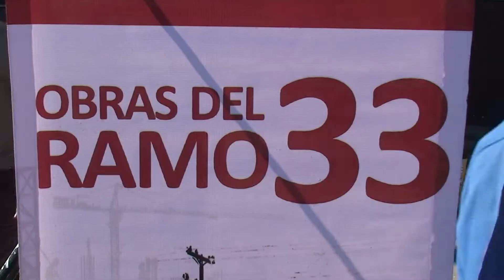EPT ENTREGA OBRAS DEL RAMO 33 EN PRIMARIA "GRAL. FEDERICO CHAPOY"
Con una inversión de 750 mil pesos y 480 estudiantes beneficiados, la mañana de este lunes el Presidente Municipal de Ensenada, Enrique Pelayo Torres entregó una cancha de usos múltiples y un módulo de sanitarios en la Escuela Primaria "Gral. Federico Chapoy".

El Gerente General del Consejo de Urbanización Municipal de Ensenada (CUME), Ricardo Fletes García explicó que la obra se ejecutó con recursos provenientes del Fondo de Infraestructura Social Municipal Ramo 33, destacando que originalmente el comité de obras solicitó la pavimentación del acceso principal a la primaria, petición que les fue negada por no cumplir con las reglas operativas del programa, por lo que, el dinero se destinó a obras prioritarias para el plantel.